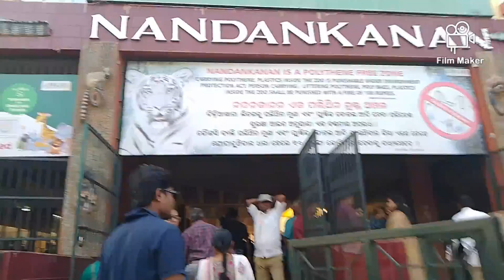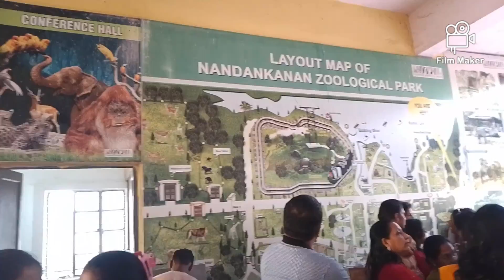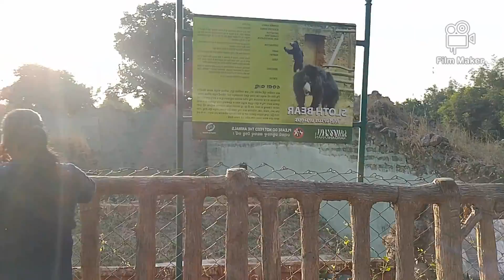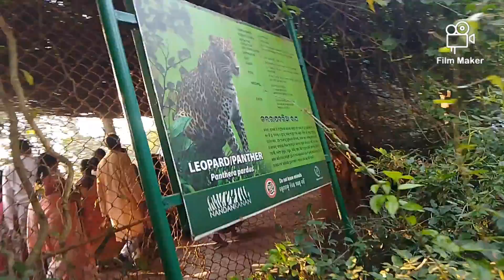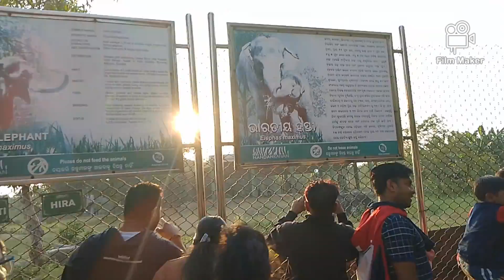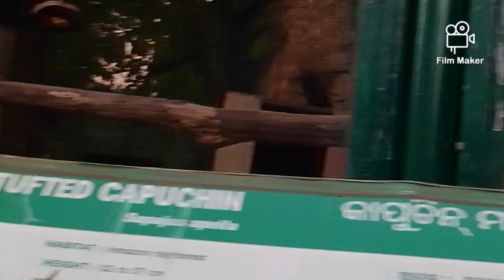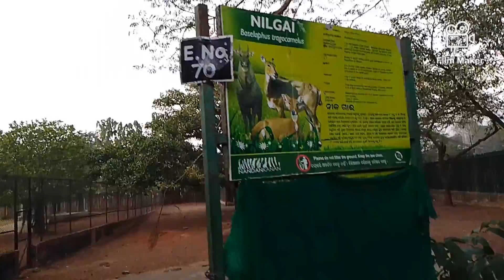Nandankanan Park || Odisha || ଭୁବନେଶ୍ୱର ନନ୍ଦନକାନନ Bhubaneswar Sujit ka ବ୍ଲଗ୍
Nandankanan ର ବଡୋ ଖବର || Nandankanan Braking News 2024 , Bhubaneswar || Sujit Ka Daily Vlog Vedio

        Bhubaneswar, Nandankanan ପୋଶୁ, ପକ୍ଷୀ ବିଭାଗ।
Tiger, elephant 🐘,Lion 🦁Etc ଏ ଠା ରେ ଅଛନ୍ତି।